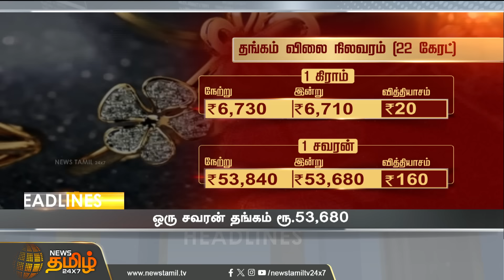Today Headlines - 25 Apr 2024 | 03 மணி மதியம் தலைப்புச்செய்திகள் | 03 PM Headlines | NewsTamil 24x7